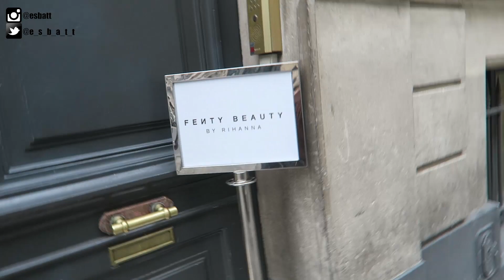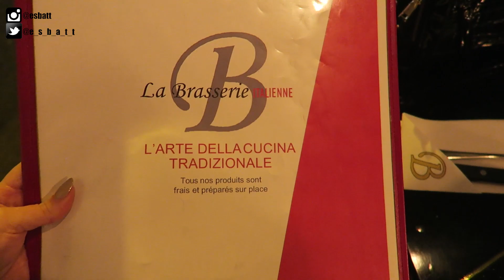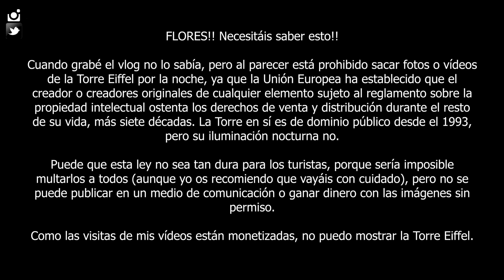💥TIENES QUE SABER ESTO DE PARIS! 😱 Conozco a la MAQUILLADORA de RIHANNA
Me he ido de viaje a Paris con Fenty Beauty!! Ha sido una experiencia genia, y también os cuento algo que no sabía sobre Paris. Podrían haberme multado!
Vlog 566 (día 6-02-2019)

"Metal moon"
"Ginger/Moscow"

Mi reloj:
Descuento de 10€ por si queréis hacer la compra on line y que te la traigan a casa cómodamente oiga!

MÚSICA
Youtube Creadores

Facebook - Make up by Esbatt